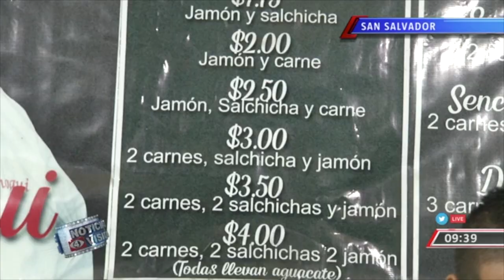El Chogui, un lugar de comida deliciosa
El Chogui, un lugar donde la comida es deliciosa y atienden a sus clientes cualquier hora de la noche. Morena Villalobos nos da mas detalles.